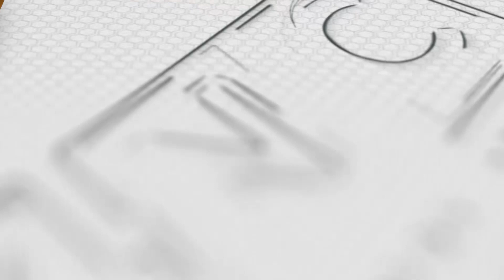P900-M na Halaga ng Smuggled Goods Nasabat sa Bulacan | Kidlat News Update (May 31, 2023 8PM)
Aabot sa halos isang bilyong pisong halaga ng smuggled goods ang nasabat ng Bureau of Customs sa Bulacan. Ang operasyon ay inilunsad ng mga tauhan ng Manila International Container Port, Intelligence Group and Enforcement Group katuwang ang Philippine Coast Guard sa isang bodega sa plaridel bulacan kung saan tumambad ang kahong-kahong sigarilyo, mga kitchen wares at iba pang pekeng produkto na nagkakahalaga ng P900-million. Binigyan ng labin-limang araw ang hindi pinangalanang may-ari ng bodega para magpakita ng kaukulang dokumento.

Ngayon Na!